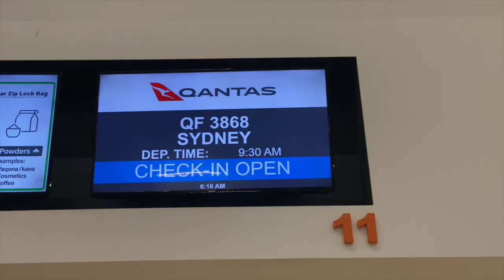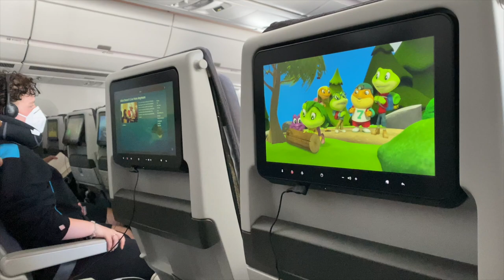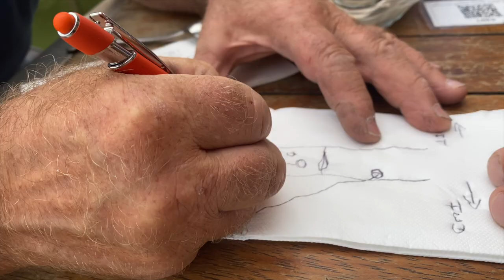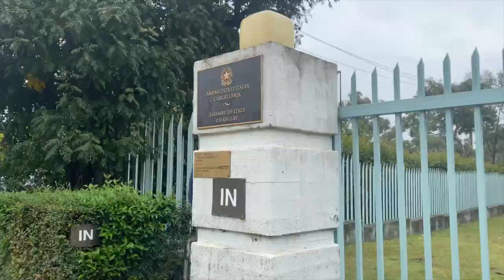Bringing the rudder bearing back home - RACE BOAT REFIT| Ep. 24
With only 13 weeks left until we've planned to go back in the water, we made a quick dash to Australia to bring our rudder bearing back to the company that made it.

As seems to be a theme with our lives at the moment, we had lots to do on this trip and not much time to do it in.

We wanted to visit the builder of our mast to discuss our modifications to add an additional forestay. For more information on this see our previous episode

We made a trip to Canberra to renew Timo's Italian passport that was about to expire and to get one for Nemo at the same time.

Finally we made the most of this trip to do any shopping we needed since there's a lot more selection of tools and equipment in Australia than Fiji.

After 2 years of closed borders it was exciting to be traveling again and visiting a different country. It felt very different to wake up in a big city again after 2 years living in Fiji!

I'm sure you can spot some differences between Australia and Fiji in our video...

A huge thanks to Tim and family for letting us stay in their studio in the centre of Melbourne!
And to our couch surfing hosts Frida in Bomaderry and Allan in Canberra, it was great to meet you all :)

Caio! We are Timo and Jo, an Italian and English couple with countless ocean miles under our belts, including sailing half way around the world from Europe to Fiji!

Last year we bought an Open 66 ft race sailing boat originally designed and built by the famous Hungarian sailor Nándor Fa, which he raced in the 1990 Around Alone & 1992 Vendée Globe (round the world single handed race known as “the Everest of the seas”), becoming the first non-frenchman to finish the race.

We are currently in Fiji giving this old gladiator a new lease on life, transforming her from an ex race boat to a performance family cruiser, which we'll need to make both dog and baby proof! We’re planning to set sail again in Oct 2022, so with limited time&money we have plenty of challenges ahead to turn our dreams into reality&get back on the water!

Never stop to dream, never stop to sail!

You can find out more about the boat, us and our refit plans on our or follow us on